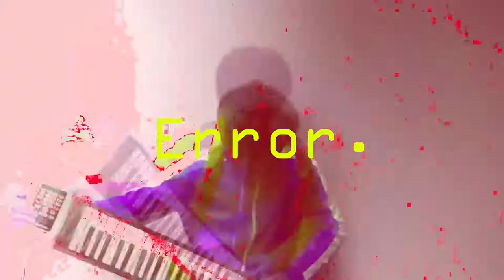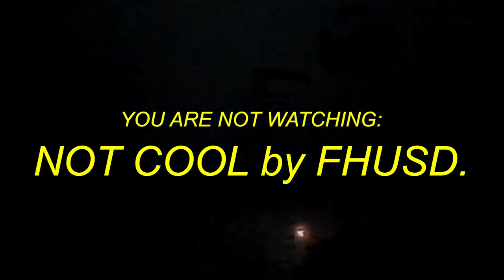FHUSD - Not Cool